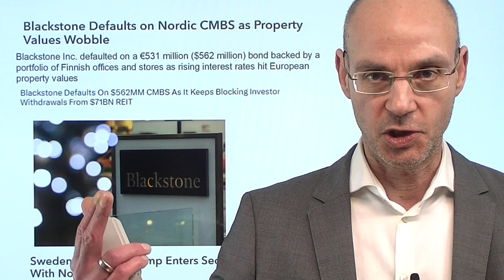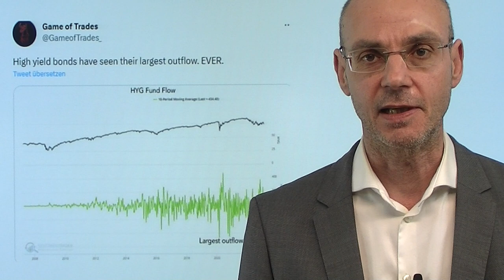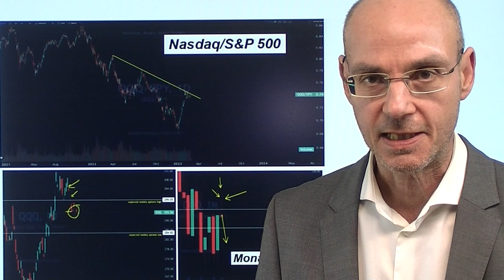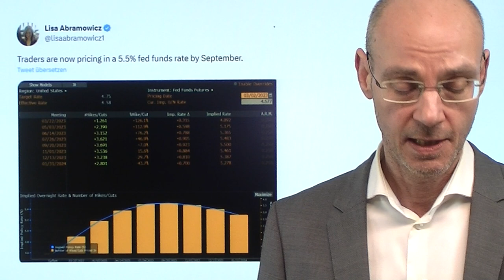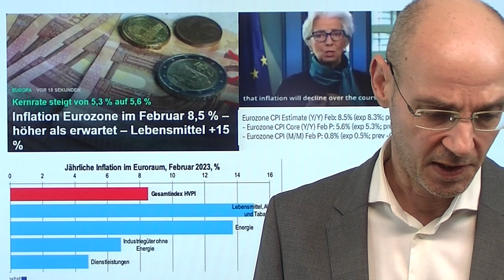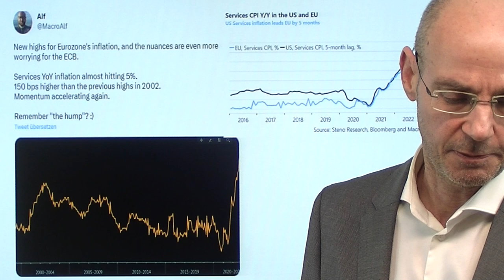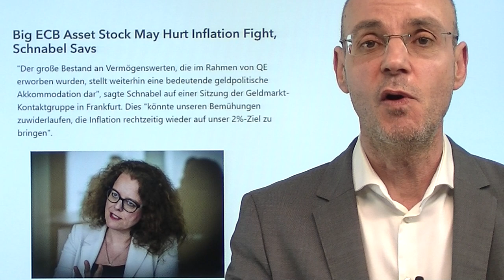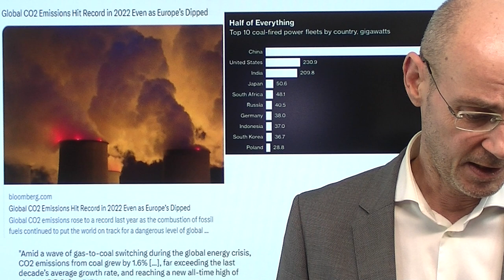Inflation, steigende Zinsen: Potential für Finanzkrise 2.0! Marktgeflüster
Hinweise aus Video:

1. Insider-Information: Verhandlungen zwischen China und Russland intensiv

2. S&P 500: Die Wahrscheinlichkeit eines Rebounds nimmt zu

3. China: Starke Wirtschaft – oder Kosmetik vor „zwei Sitzungen“?

Die hartnäckiger als erwartete Inflation zwingt die Notenbanken, die Zinsen stärker anzuheben und länger oben zu halten als zuvor von den Märkten erwartet: angesichts der massiven Schulden und durch exzessives Geld-Drucken entstandene Blasen (vor allem Immobilien!) hat das alles das Potential für eine Finanzkrise 2.0! In der Eurozone die heute veröffentlichten Daten zur Inflation wieder höher als erwartet, die Kerninflation (Teuerung ohne Nahrung und Energie) steigt auf ein neues Hoch. Dazu höher als erwartete Arbeitskosten in den USA - das nährt die Erwartung noch höherer Zinsen, die Renditen steigen weiter (höchste Stände kürzer laufender Staatsanleihen in den USA und der Eurozone seit der Finanzkrise). Das alles spricht nicht unbedingt für einen neuen Aktien-Bullenmarkt..